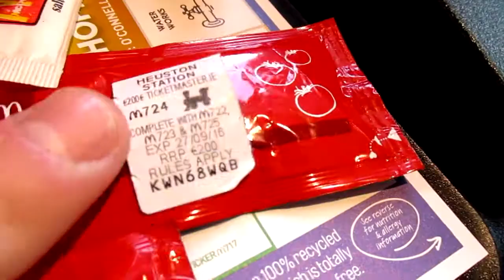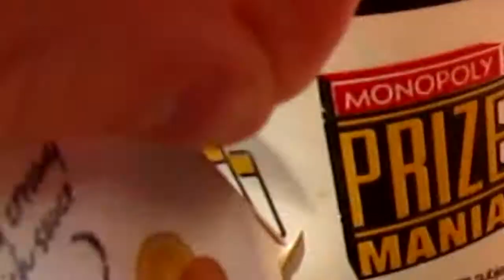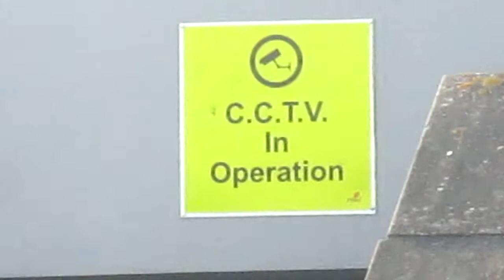CCTV in OPERATION????????????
Tuesdcash, free drinks, ice ice ice ice ice, and more STUFF idk it's YO BOIZ AT THE MOVIES WE YO MOVIE BOIZ YO AT THE CINEMA YEA SUICIDE SQUAD

(We Yo Cinema Boys episode 4)